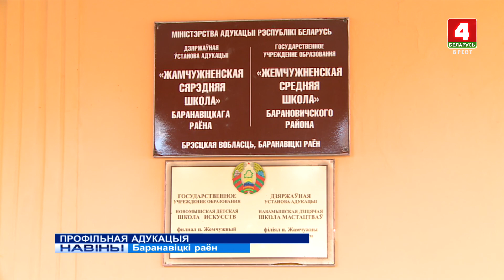ПРОФІЛЬНАЯ АДУКАЦЫЯ (Відэа)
Для тых, хто з дзяцінства марыць стаць педагогам, ужо некалькі гадоў па ўсёй краіне ствараюцца профільныя педагагічныя класы і групы. Адзін з лепшых паказчыкаў падрыхтоўкі будучых настаўнікаў – у Жамчужненскай сярэдняй школе Баранавіцкага раёна.